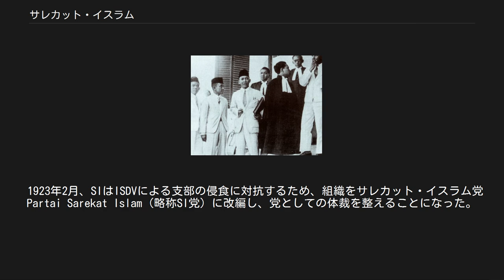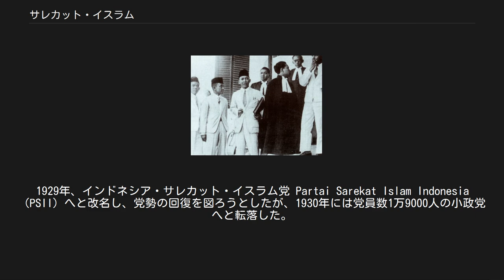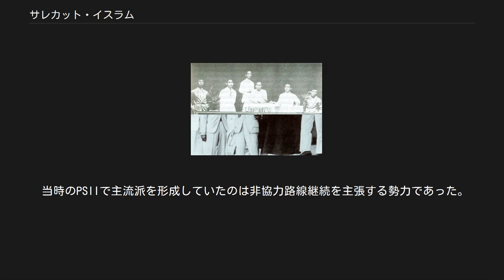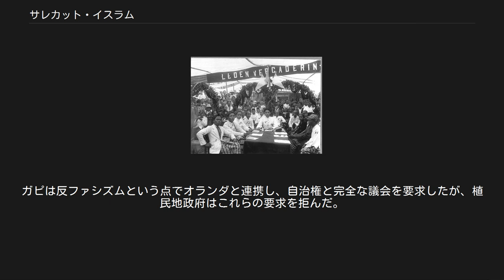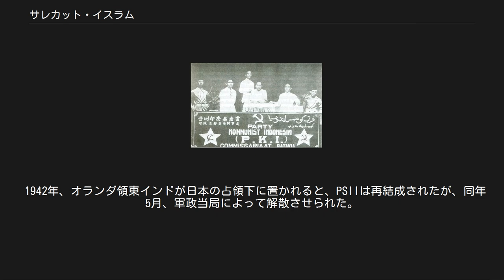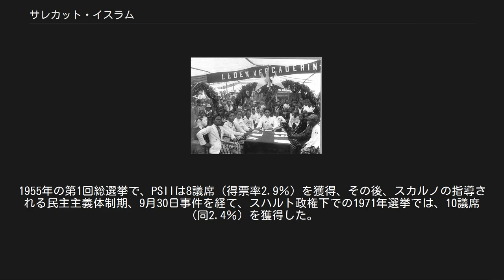サレカット・イスラム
サレカット・イスラム（Sarekat Islam）は、20世紀初頭、オランダ領東インド（現インドネシア）で結成されたイスラーム系大衆団体である。
日本語では「イスラム同盟」と訳される例も多い。
略称はSI。
 当初は華人系商人に対抗するムスリムの商人組織として結成されたが、組織の拡大とともに植民地支配に抵抗する急進的な民族主義団体としての性格を強め、1910年代から1920年代初頭にかけて、当時としては空前の規模の動員力を誇った。
1923年にはサレカット・イスラム党、さらに1929年にインドネシア・サレカット・イスラム党 (PSII) と改名した。
 1973年、スハルト体制下において、他のイスラーム系諸政党とともに開発統一党 (PPP) に統合された。
 サレカット・イスラム (SI) の前身は、バタヴィア（現ジャカルタ）と西ジャワのバイテンゾルフ（現ボゴール）で、それぞれ1909年と1910年に結成されたサレカット・ダガン・イスラム (イスラム商業同盟、Sarekat Dagang Islam, 以下SDI）である。
この団体を結成したのは、ジャワ貴族出身のジャーナリスト、ティルトアディスルヨ[略歴 1]であり、彼の目的は同じムスリムであるアラブ人商人と「原住民」商人が手を結び、当時の東インドで活発な経済活動をおこなっていた華人系商人に対抗することだった。
 こうした動きにソロ（スラカルタ）の大手バティック業者、ハジ・サマンフディ[略歴 2]も刺激を受けた。
1911年、ティルトアディスルヨの協力を得て、サマンフディはソロで同様の組織を結成した。
サレカット・イスラム（以下、SI）の名称は、そのときの組織要綱で初めて使用され、以後、各地で結成される同様の組織にも定着していったようである。
 1912年9月10日、サマンフディはソロSIの議長の座を退き、SIスラバヤ支部のチョクロアミノト[略歴 3]がその座に就いた。
雄弁をもって知られたチョクロアミノトの指導のもとで、SIはジャワ島各地で支部を設立、急速に組織を拡大していった。
スラバヤ、スマラン、バンドン、バタヴィアで機関誌を発行し、1913年1月、スラバヤで初めて大規模に開催されたプロパガンダ集会には数万人の参加者を集めた。
1912年4月には4500人だった会員数が、1913年4月には15万人に、さらに1914年頃にはジャワ島外にも組織は拡大し、1914年4月の会員数は37万人に達した。
その一方で、発足期から華人に対する共同戦線を張ってきたアラブ人との関係では、同月ソロで開催された大会で「非原住民」を排除すると決議されたことで、アラブ人はSIから排除されることになった。
 1910年代前半にSIが急速に組織を拡大させた最大の要因は、組織の紐帯としてイスラームを前面に押し出したことであった。
東インドにおけるムスリム人口は全体の9割前後であり、その潜在的な動員力は既存の各種団体のそれを上回るものだった。
そして組織の拡大とともに、その主導権は、SDIにおける商人たちから、貴族階級出身でオランダ語教育を受けた知識人層へと移っていった。
 設立当初のSIは、植民地政府と良好な関係を保とうとしており、オランダ支配下での現地住民の福祉向上をはかり、現地住民の声を代弁する議会の開設を政治的要求の一つに掲げていた。
また、植民地政府の側も、当初はSIの活動を容認していた。
1912年11月、SIが植民地政府に合法団体としての承認を要請すると、1913年6月30日、植民地政府はSIの地方支部を個別に承認するという方針を打ち出した。
そして最終的には、1916年、植民地政府は中央SIを正式に承認したのである。
 勢力を拡大しつつあったSIだが、その実態は「地方SI支部の寄り合い所帯」にすぎなかった。
中央SIから地方支部への統制はかならずしも及んでおらず、地方では中央SIの規約からの逸脱がみられた。
 オランダ人共産主義者ヘンドリクス・ヨセフ・フランシス・スネーフリート。
 愛称「ヘンク」。
東インドに共産主義運動を持ち込み、スマウン、ダルソノら「原住民」活動家らを育てた。
 その中でも、労働組合運動で頭角を現した青年活動家スマウン[略歴 4]によって牽引されるSIスマラン支部は急進的だった。
当時のスマランは新興工業都市であり、各種組織による労働組合運動が盛んだった。
このスマランでは、1914年5月、東インド在住のオランダ人、...